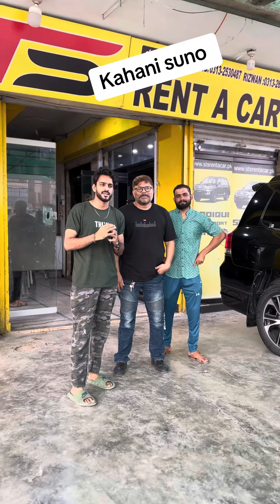2 million subscribers ki khushi mein 1 Ride free mishkat khan ko STS Rent A Car ki Janib se